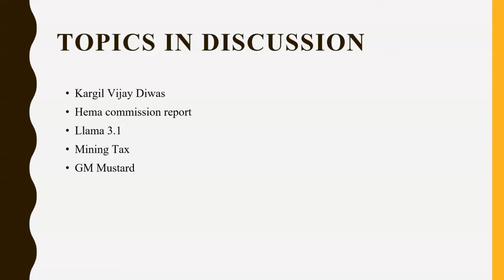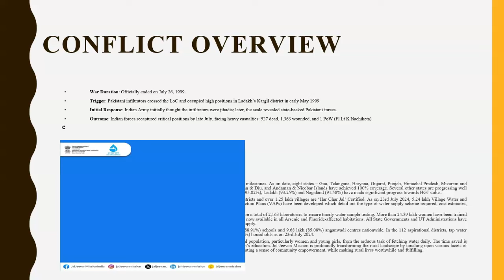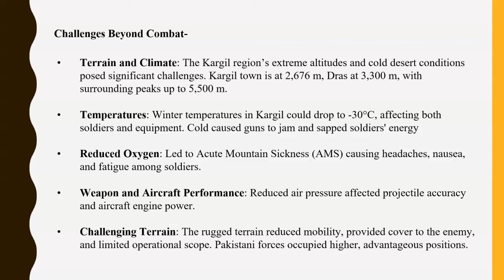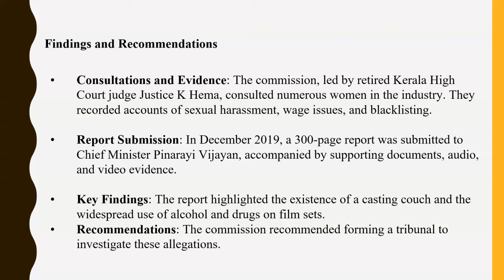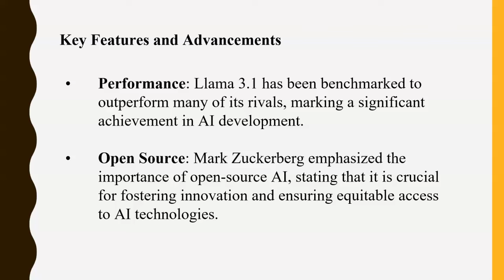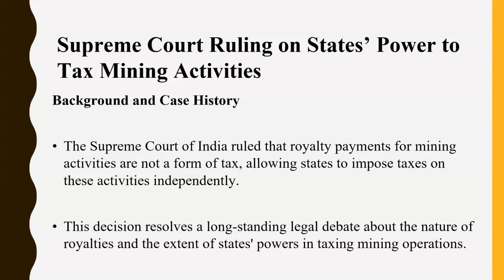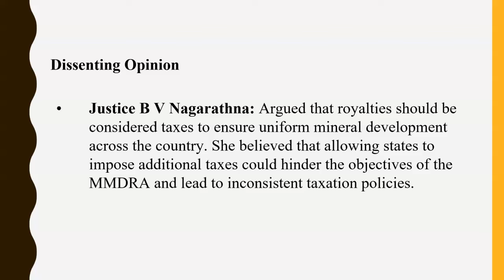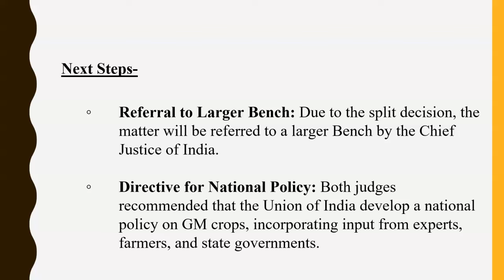GM crops, Vijay Divas, Lama 3 29TH JULY DAILY CURRENT AFFAIRS